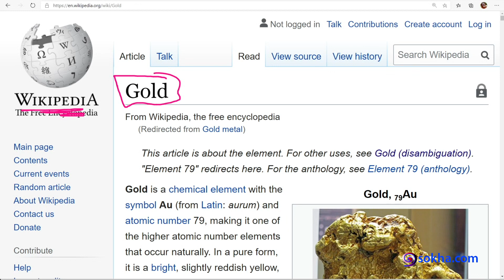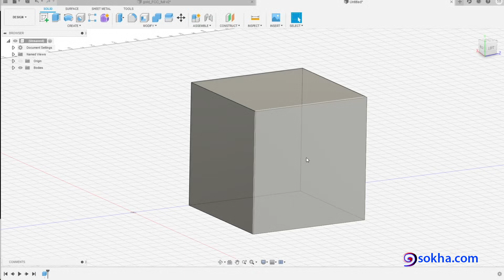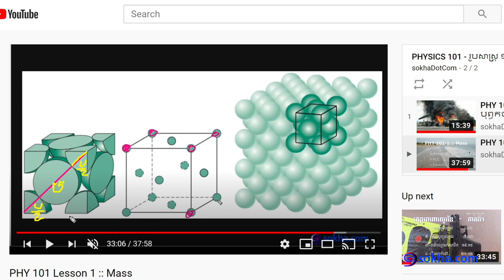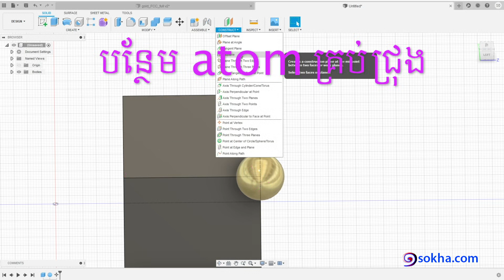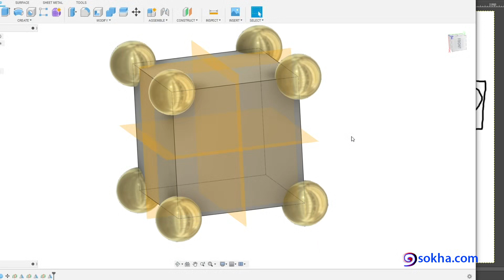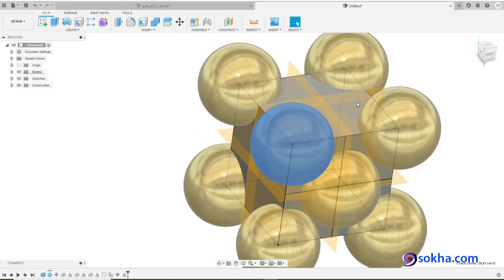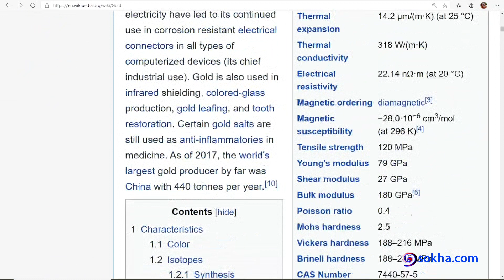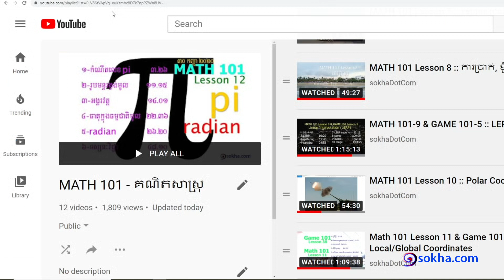CAD 101 Lesson 16 :: Crystal Structure (FCC) ផលិតមាសនឹងពេជ្រ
ពិភាក្សាមេរៀន១នេះក្នុងវេទិកា.

មេរៀន១នេះសម្រាប់ពួកសិស្សៗដែលសិក្សាវិច្ជាវិស្វកម្ម, CAD, PHYSICS នឹងចង់ដឹងកម្មវិធីផលិតពេជ្រនឹងមាសខ្លួនឯង។